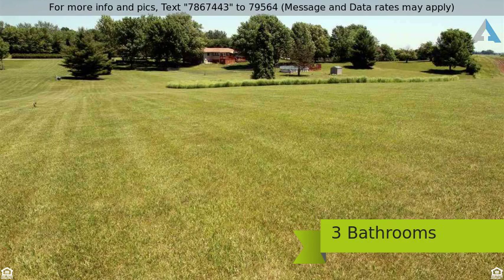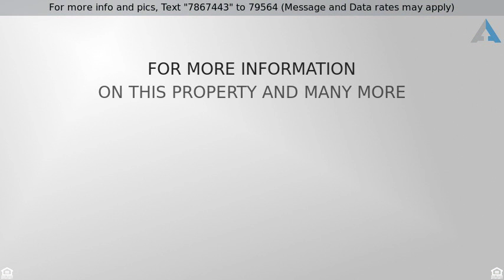Priced at $175,000 - 5115 306TH Street, Dixon, IA 52745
Residential, Ranch - Dixon, IA

Welcome home to 'God's country', where you'll find this 3 BR 2.5BA 3 car ranch set on 3.3 of the most beautiful acres this side of heaven. A home that will make your work worthwhile. Located in a private world that's only a short commute N. of the I-80 truck-stop, this happy home offers unparalleled vistas and sense of spaciousness outside and in with its open floor plan, 3 SSN room with its 180 degree views, large covered decks, and full fin. bsmt with a cozy FP & and fenced yard and above ground pool that adds to the luxury. Low taxes too! More than a new home, it's a whole new outlook on life!  NEW ROOF, SIDING AND GUTTERS 2015!